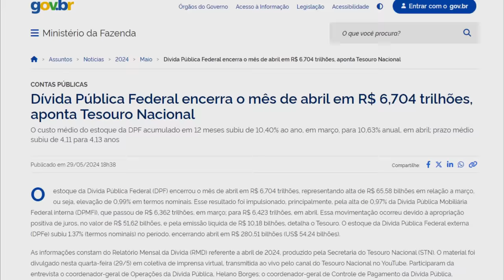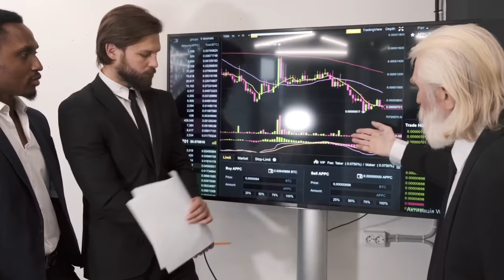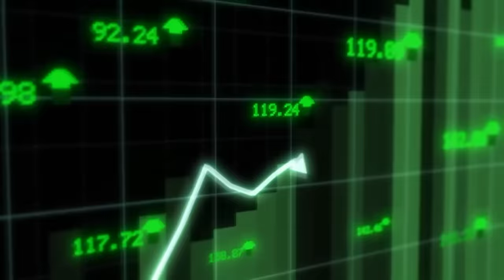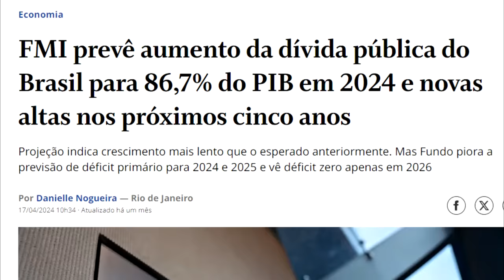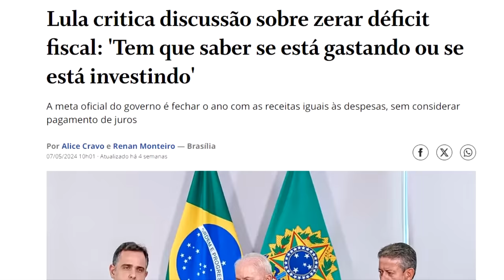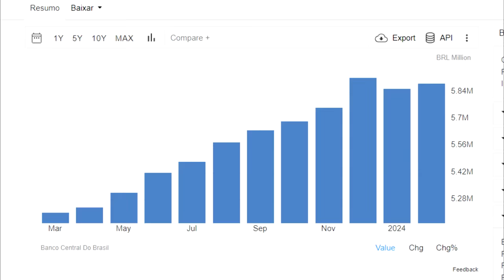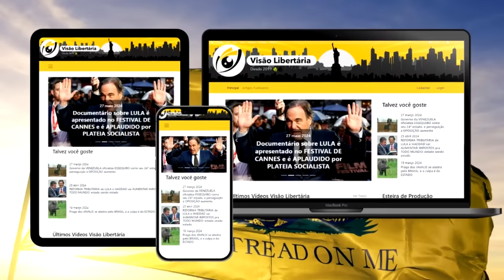DÉFICIT do GOVERNO LULA ultrapassa R$ 1 TRILHÃO, e isso vai causar INFLAÇÃO e CRISE ECONÔMICA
Ajude o canal:

16vmNcrA4Mvf7CaRLirAmpnjz1ZH3bWNkQ (Bitcoin)